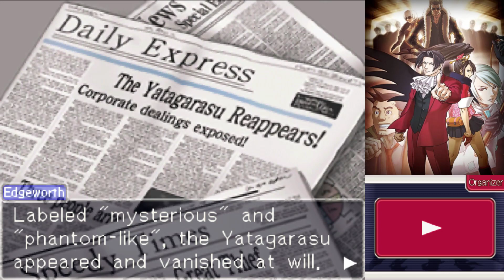Ace Attorney Investigations: Miles Edgeworth Stream | First/Blind Playthrough | [04]